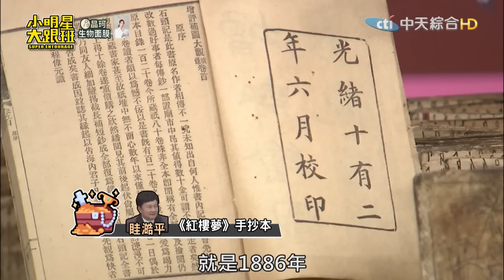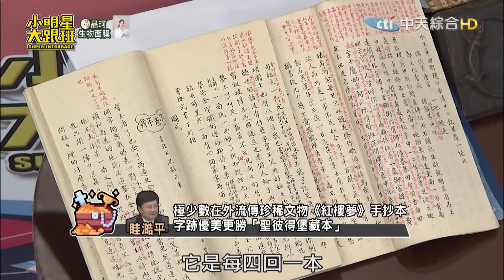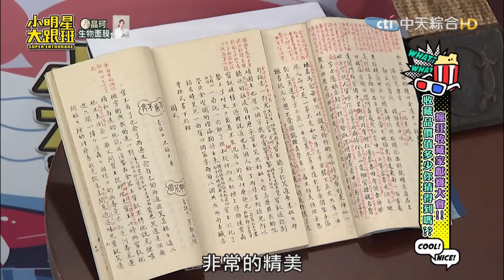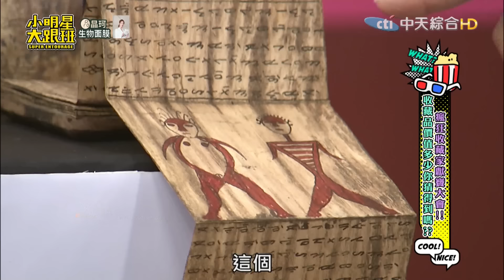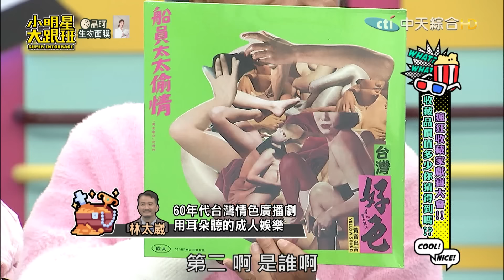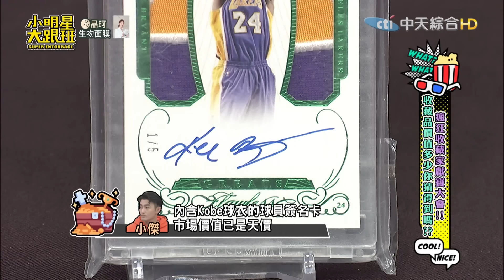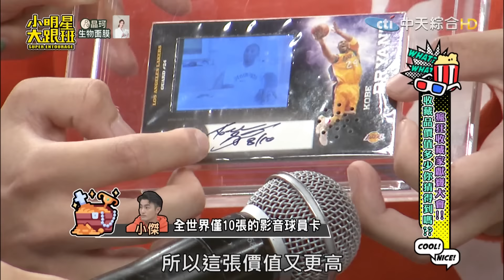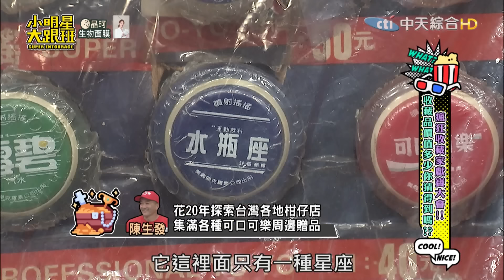【完整版】瘋狂收藏家獻寶大會! 收藏品價值多少你猜得到嗎?｜2024.1.9 麥基、眭澔平、林太崴、小傑、陳生發、葉晉榮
藝人來賓：麥基、眭澔平

收藏家代表：林太崴、小傑、陳生發、葉晉榮